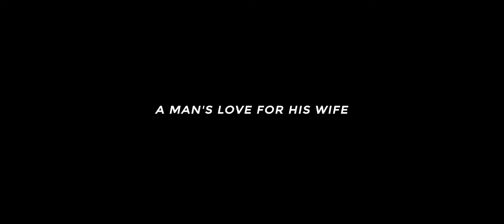CANVAS | Trailer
In the artworld you are only as good as your last painting. Banty, the owner of the gallery pressurises Ufe to deliver beyond reason, and Mena steps in to save the day and attempts to rescue the love of his life.

Directed by
Modisu

Co- Director
Melody Eze

Written by
Bertha Onyekachi

Produced by
Onyinye Raymond
Akinṣeye Oke
Onyeka Mercy

Supervising Producer
Richard Adoko

Zainab Asafa

Creative Producer
Onyinye Raymond

Line producer
Onyinye Raymond

Production Manager
Onyeka mercy

CAST
Mena -Rodrigo Beddie-Memberr
Ufe- Ayo Abigail
Banty-Etta JoMaria

EXTRAS (in gallery)
Susan Ibanga
Ebube Nwani
Mayowa Daramola
Olamide Glover
Toba Obafemi
Tega Obahor
Ashimedua Ruth Odiachi
Adunolaoluwa Osilowo
Dada Damilare Quazzim